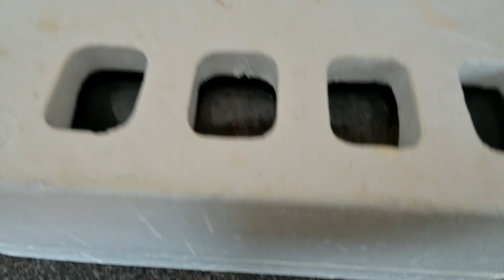Another Tragedy On Our Little Farm!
Treat Pouches
Training Clickers

DaybyDayVlogs
110 North Front Street - A3,
Suite #213
Belleville, Ontario, K8P 0A6
Canada